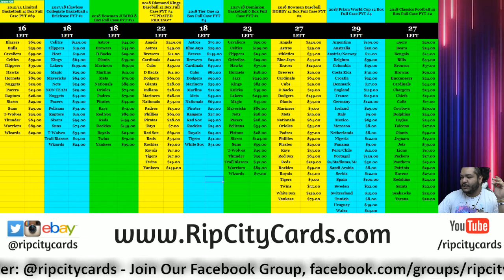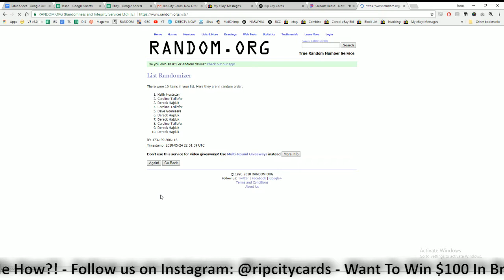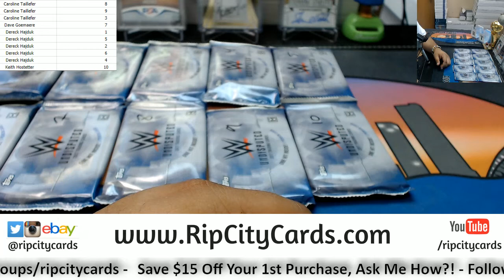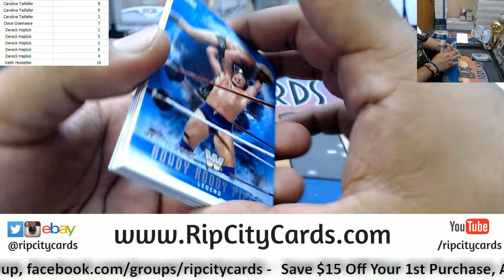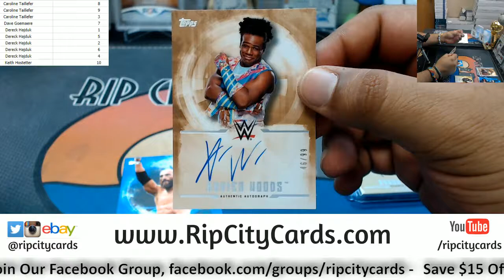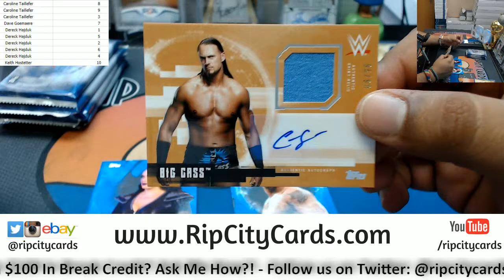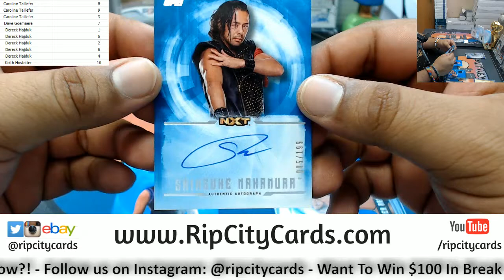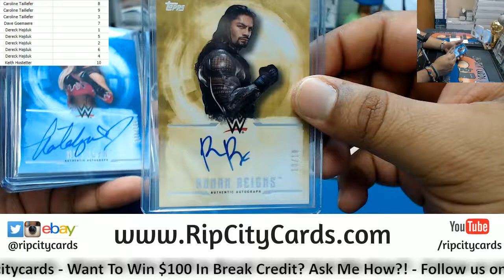2017 WWE Undisputed Box Random Packs #5 RCC 05242018